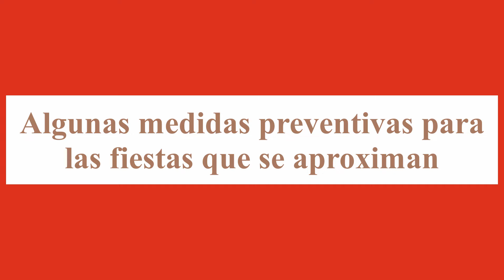Mensaje de CMVC por las festividades de fin del 2020, incluye consejos sanitarios.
Mensaje de Compu-Med Vocational Careers por las festividades de fin del 2020, incluye consejos sanitarios para las fiestas en tiempo de pandemia. Orientación ofrecida por la Dra. Ileana Durán.